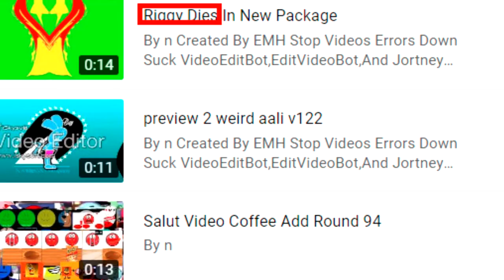Riggy Is Finally Back By @RiggyRunkey Audio